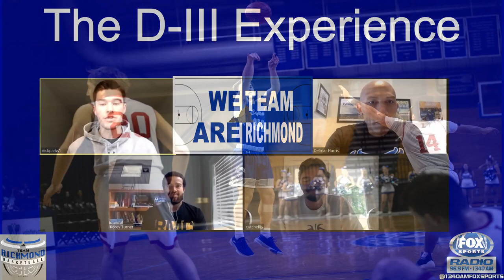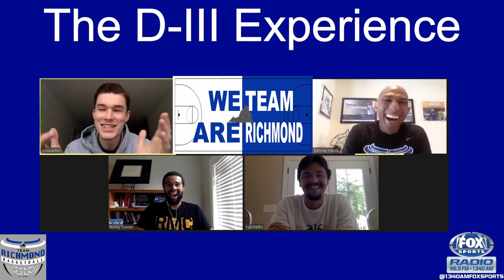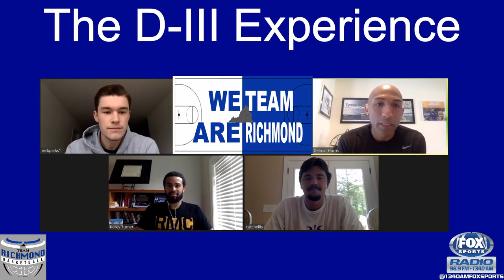The D-III Experience Interview with Del Harris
Coach Del Harris had an opportunity to catch up with three of his former Team Richmond Players and discuss their experiences of play division 3 Basketball!